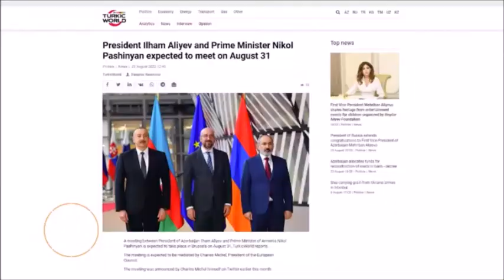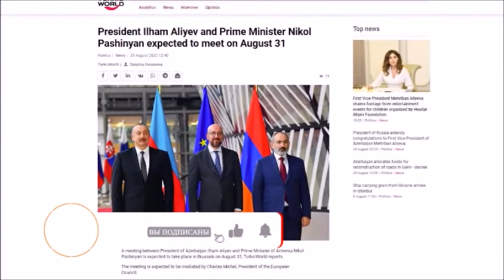Время пришло: Южный Азербайджан должен выйти из состава Ирана!!!